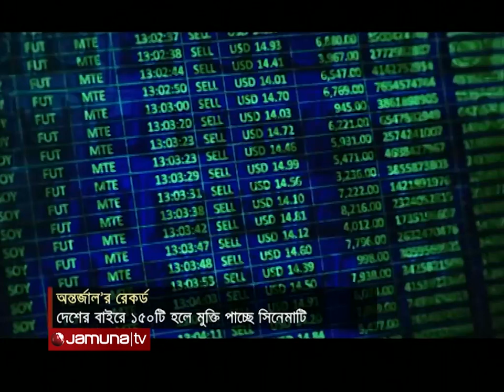অবশেষে মুক্তি পেল 'অন্তর্জাল' | Antarjal | Jamuna Entertainment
কয়েক দফা পেছানোর পর ২২ সেপ্টেম্বর প্রেক্ষাগৃহে মুক্তি পেল ‘অন্তর্জাল’। গেল ৮ সেপ্টেম্বর এটি মুক্তি পাওয়ার কথা ছিল। তবে হঠাৎ ‘জওয়ান’ সিনেমা দেশে মুক্তি পাওয়ায় দুই সপ্তাহ পেছানোর সিদ্ধান্ত নেন সংশ্লিষ্টরা।
বলা হচ্ছে, দেশের প্রথম সাইবার ক্রাইম থ্রিলার সিনেমা ‘অন্তর্জাল’। দীর্ঘ সময় ও বড় বাজেটে নির্মিত হয়েছে এটি।